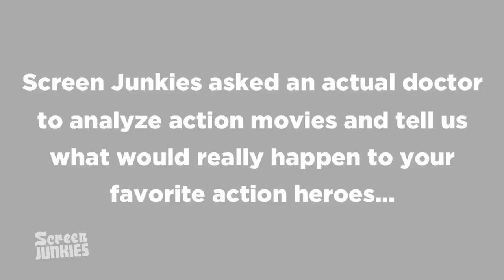Honest Action - Die Hard 2-5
John McClane made it through Die Hard in 4 lives - how many does he need to finish all five movies?! We closed out the Die Hard saga and asked a real doctor to find out!

Series Created by Andy Signore

Medical Consultant - Dr. Adam Friedlander

Injury Voiceover Narration: Stephanie Riggio

Want to see your favorite action movies analyzed? Let us know what you'd like to see in the comments below!